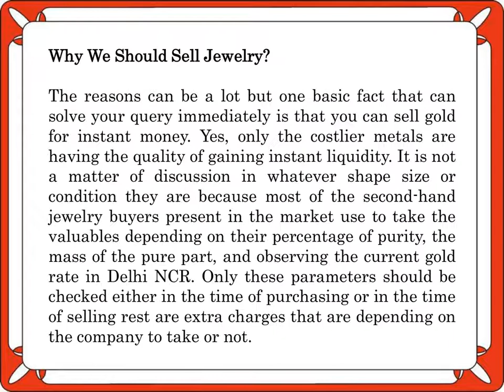How To Get The Highest Cost For Broken Gold Jewelry?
Cashfor Gold & Silverkings is one of the best gold and silver buyer in Delhi NCR. In this video, you will know that how to get the highest cost for broken gold jewelry